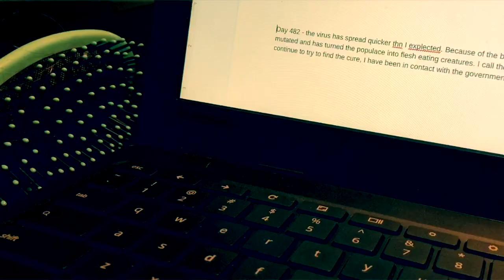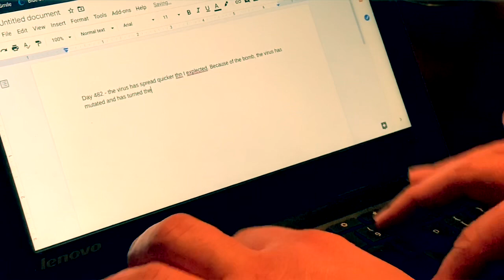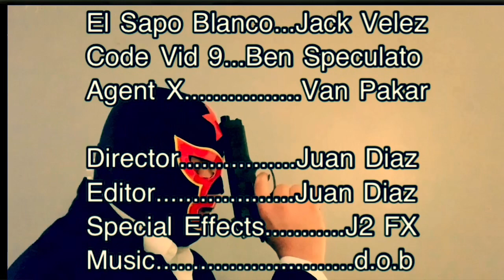Isolation: Contamination 19 (zombie short)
This short is inspired by the events of the current Coronavirus pandemic and is a spoof of direct to video 80’s films, Troma, Japanese samurai & Italian zombie films, as well as El Santo films of the 60’s. Aging masked wrestler El Sapo Blanco, must stop international assassin Code Vid-9 from releasing the deadly Novel an older strain of the Novel Coronavirus bioweapon into the United States! Then, as he remains in quarantine, he works to find a vaccine to the virus. He’s also out of food & toilet paper.

This is a submission to Cinema Slice’s 2020 Quarantine Film Submission & is a re-edited version of episodes 60 & 61.

Official 2020 CinemaSlice competition.

Credits:
El Sapo Blanco: Jack Velez (@elsapoblanco)
Code Vid-9: Ben Speculato
Agent X: Van Pakar
Director: Juan Diaz (@zbudgetdirector)
Editor: Juan Diaz (@zbudgetdirector)
Special Effects: J2 FX